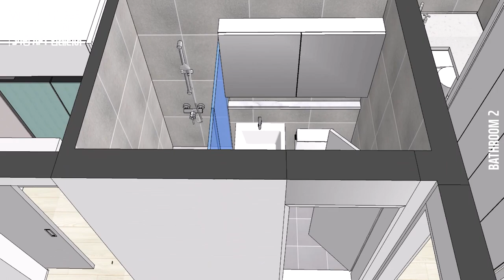한강 조망이 좋은 34평 아파트 인테리어 & 리모델링│용산구 원효로 동부이촌동│강변삼성스위트│ep. 6 거실욕실, 안방욕실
안녕하세요. @웃음건축 입니다.

앞서 업로드한
[한강 조망이 좋은 34평 아파트 인테리어 & 리모델링│용산구 원효로 동부이촌동│강변삼성스위트] 1. 인트로&요약, 2. 현관, 3. 거실, 4. 주방 11자형 대면형, 다이닝, 다용도실, 5. 안방, 드레스룸은 잘 보셨나요?
인트로에서 좀 더 길게 촬영하고 좀 더 디테일하게 보고 싶은 부분을 보시는 방법은 어떠셨나요?
구독자 여러분에게 늘 좀 더 양질의 자료를 제공하고자 노력 중입니다.^^

이번 동영상은 이 프로젝트의 마지막 동영상으로
[한강 조망이 좋은 34평 아파트 인테리어 & 리모델링│용산구 원효로 동부이촌동│강변삼성스위트│ep. 6 거실욕실, 안방욕실]입니다.
수납공간이 넉넉하지 않아 창고로 사용되고 있던 안방 욕실, 천장 높이가 낮아 다소 답답해 보이던 거실 욕실이 정말 쾌적하게 변신을 했는데요!! 특히 제일 좋은 건 고객이 원하던 욕실을 사용하실 수 있게 된 거겠죠?^^

 대단한 인테리어 팁이 아닐지 몰라도, 알고 보면 정말 유용한 내용들이 많으니 꼭 보시고 "좋아요" 부탁드려요~

▨안방 욕실  0:20
Q. 욕조 설치?
Q. 좌변기 위치 변경?
Q. 세면기가 욕실 밖으로?
Q. 마감재 스펙?
Q. 욕실 바닥 높이?

▨거실 욕실 5:40
Q. 샤워부스?
Q. 바닥 단차이?
Q. 마감재 스펙?
Q. 층고 확보?
Q. 욕실 조명?
Q. 위생기구 스펙?
Q. 수전 스펙?
Q. 유리가 있는 욕실 도어?

다음편도 기대해 주세요^0^

☞웃음건축☜
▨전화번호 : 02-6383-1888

감사합니다!!
[ep.5. 안방, 드레스룸]편도 기대 많이 해주세요!!^^

*typo
BM DoHyeon
SWAGGER TTF
tvN Enjoystories
kopub

*music(YOUTUBE)
Slingshot/Steve Adams
The_Closing_Of_Summer/Asher Fulero
Bike Sharing to Paradise / Dan Bod